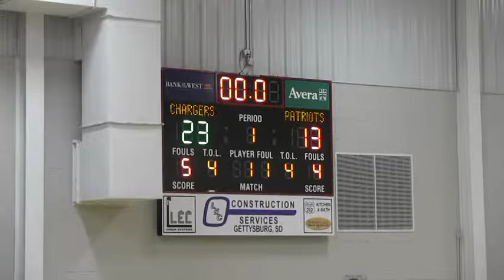2016-17 Hitchcock-Tulare vs Sully Buttes District (Girls Basketball)